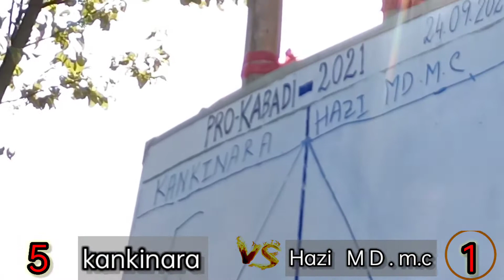Kankinara VS Hazi MD.m.c kabaddi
ও আপনি যদি কবাডি প্লেয়ার হন তবে আমাদের ফেসবুক গ্রুপে কবাডি প্লেয়ারা  কবাডি গ্রুপে যুক্ত হতে পারেন

kabaddi Kankinara VS Hazi MD.m.c kabaddi